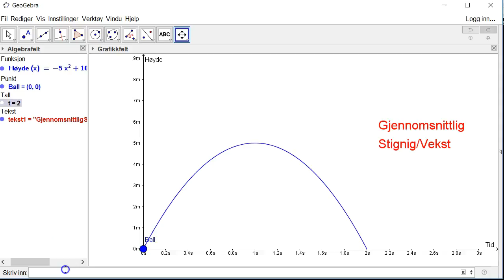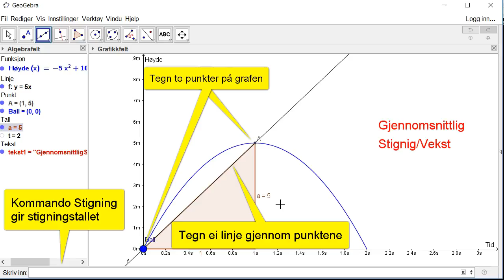GeoGebra 1P Gjennomsnittlig stigning eller vekst